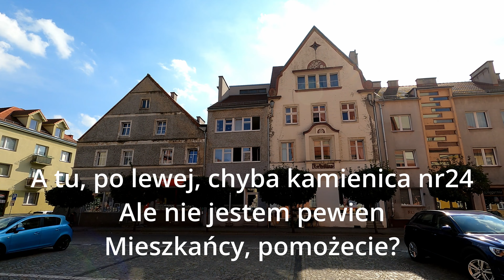Mikro-Polska: Namysłów | Opolskie | Śląsk (#92) 4K UHD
Namysłów to niedocenione, acz urocze miasto w Województwie Opolskim. Znane z piwa i tatmejszego browaru, który produkuje do dziś znany i lubiany Namysłów Pils. Ciekawy Ratusz, miły rynek, bogaty zestaw kościołów, miejskie mury, a nawet - Zamek. Namysłów ma się czym pochwalić.